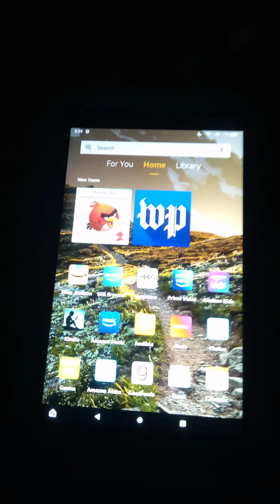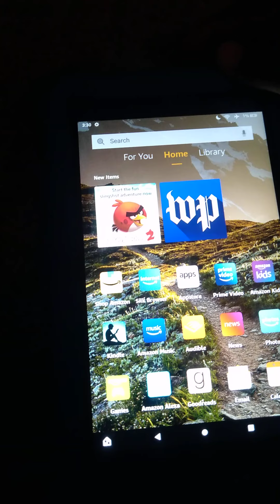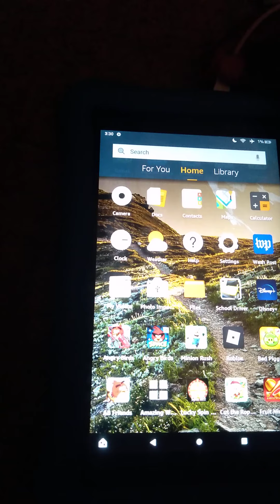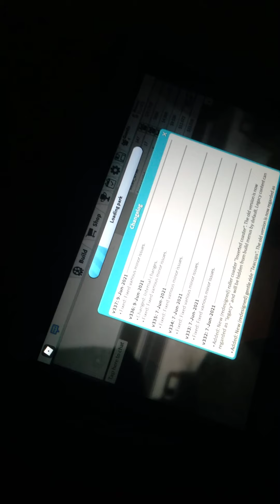June 18, 2021